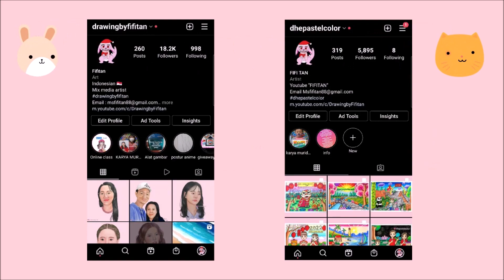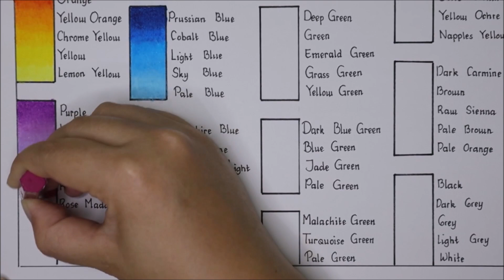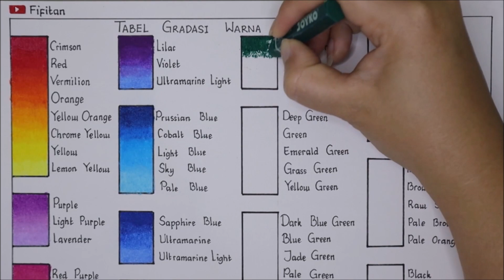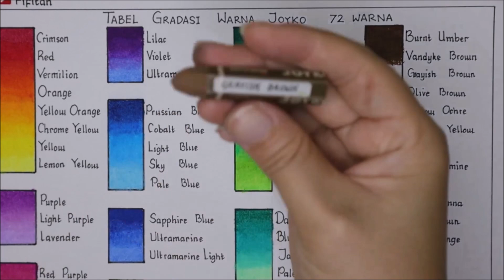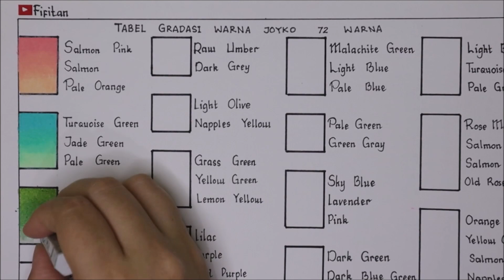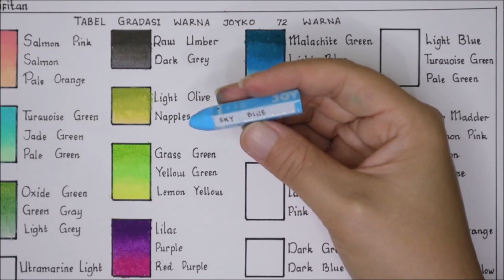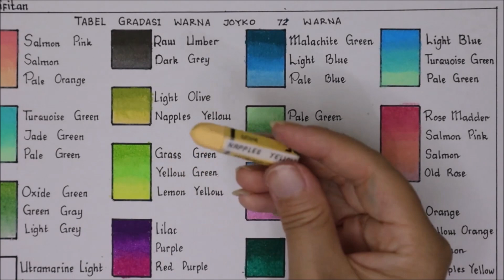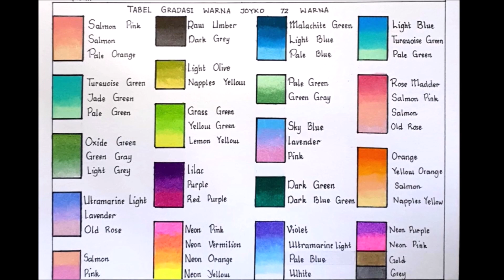CARA GRADASI WARNA JOYKO 72 WARNA (TABEL GRADASI )